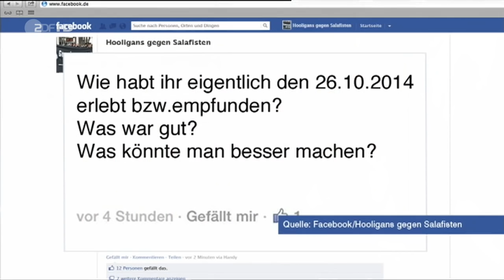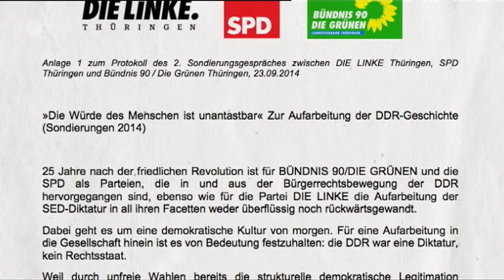Komplette Heute Show 31/10/2014 [HD]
Heute Show vom 31/10/2014